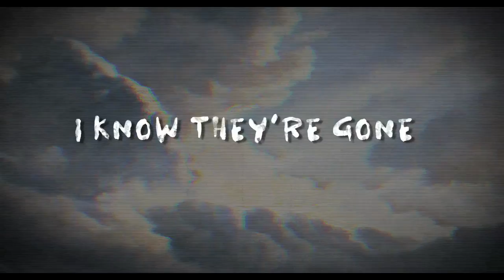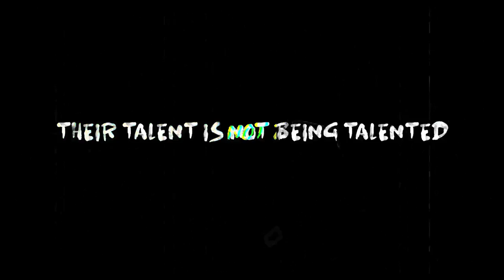Johnny Richter - Insanely Amazing (Official Video)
"Insanely Amazing" is the new single off Johnny Richter's new album 'School's Out (Still Laughing).'